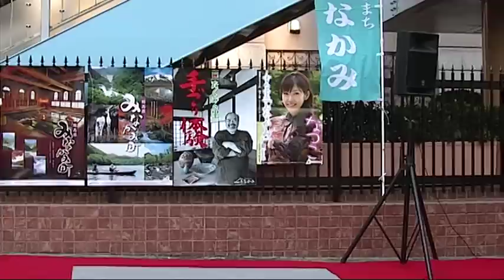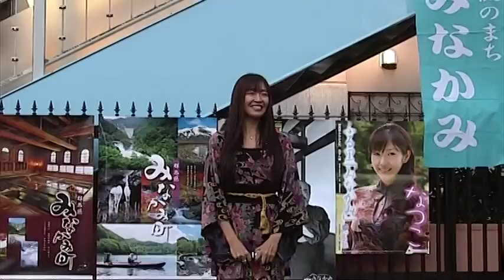なつこーふる里「みなかみ」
上野駅前イベント一部にて（平成２２年１１月２８日）